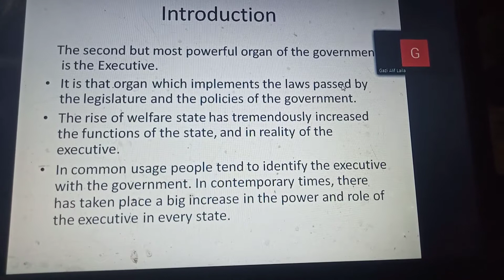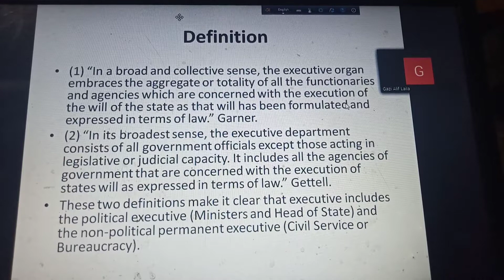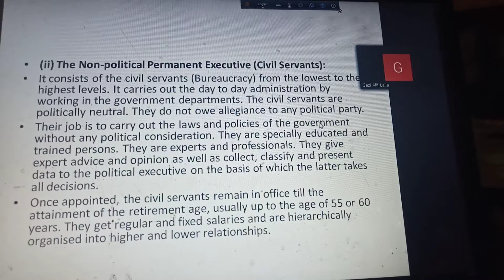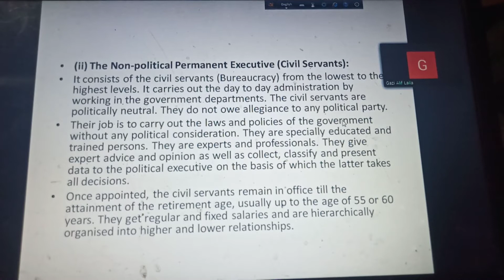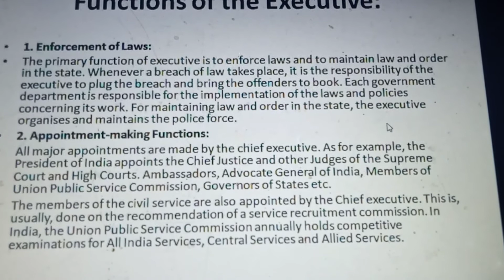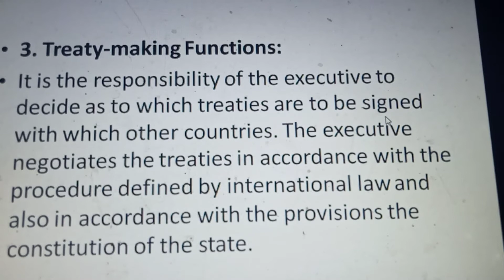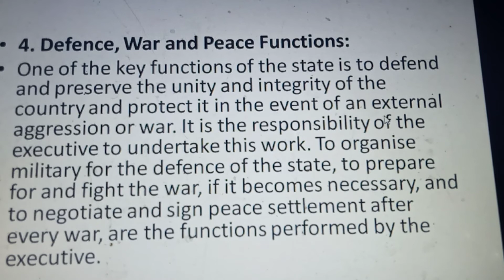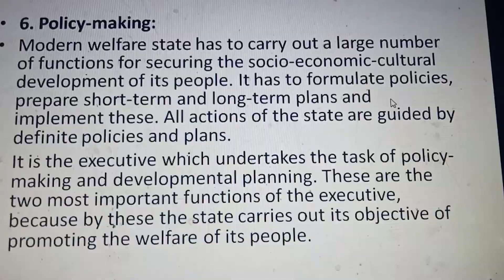Executive Governance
২৫ জুন ২০২১